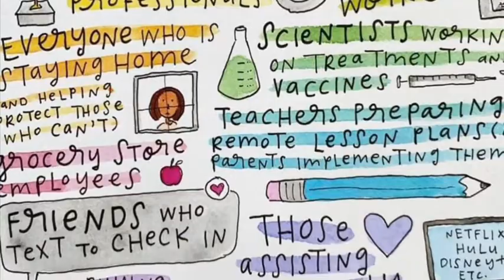Rosie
Thank you to all those keeping us safe. We will get through this together. rosie covid stayhome staysafe strongertogether thankyou mikeysnackbags lunchbags stilljerseyatheart @gturell17